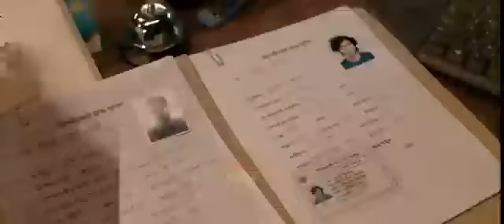Mohanagar 2 Full Web Series Explanation || Mosharrof Karim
The inimitable OC Harun starts untangling a new web of mystery, oddly linked to his tainted stint at a past posting and current predicaments. As murky secrets come to the fore, Harun's old guilt threatens to be his undoing!